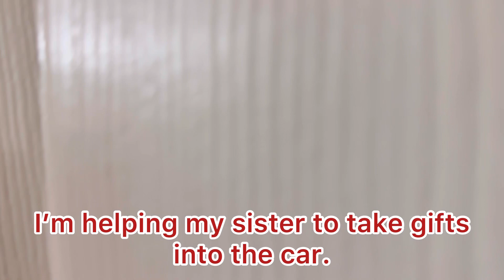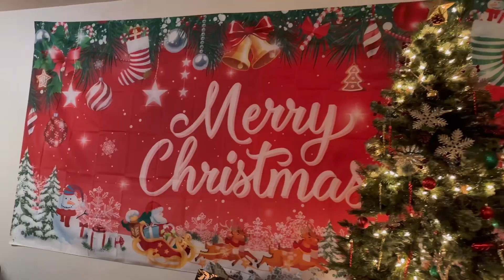Christmas vlog 2022